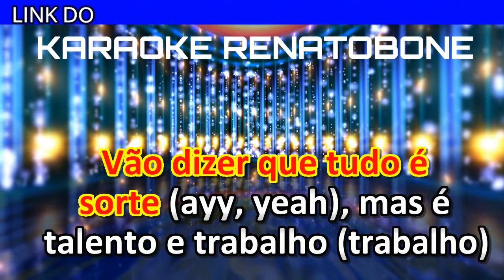FLASH karaoke amostra MC CAVEIRINHA